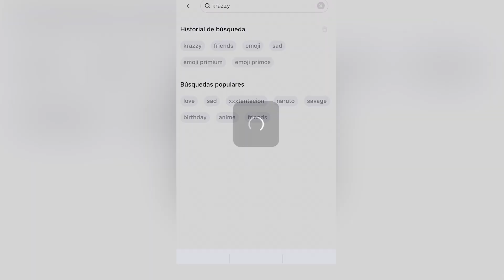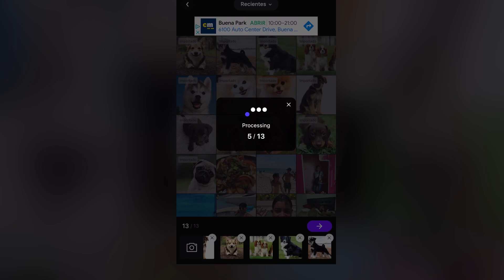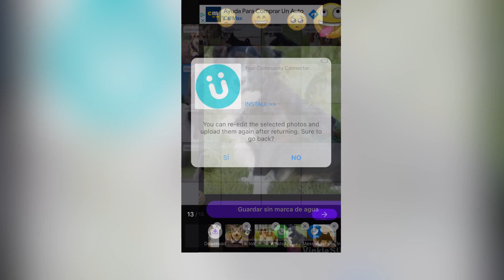Les enseño a usar ¡Vinkle!! 2021